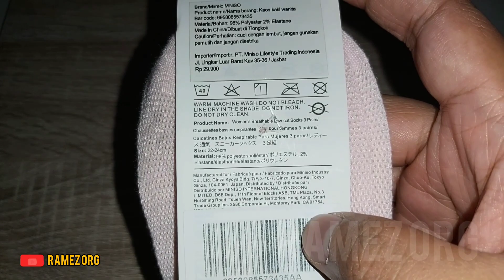MINISO Kaos Kaki Promo Pink Wanita Woman 3 Pairs Flash Sale Akhir Tahun Shopee Tokopedia Unboxing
MINISO Kaos Kaki Promo Pink Wanita Woman 3 Pairs Flash Sale Akhir Tahun Unboxing.